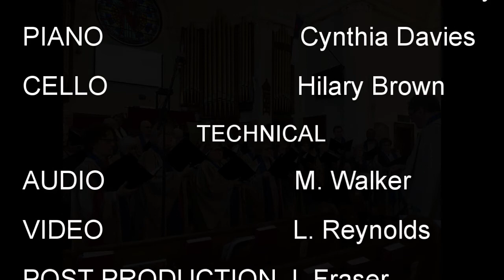2018 11 18 "Amazing Grace" arr. B. Stevenson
Musical Director:  Malcolm Bradley
Accompanists:  Cynthia Davies - Piano, Hilary Brown - Cello
Performance in memory of Judy Eames, avid Grace United Choir supporter